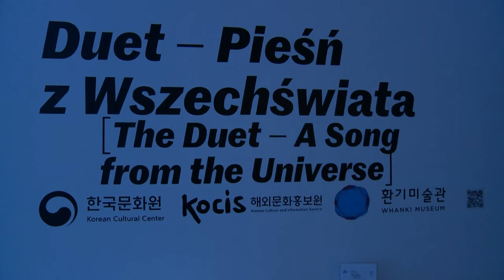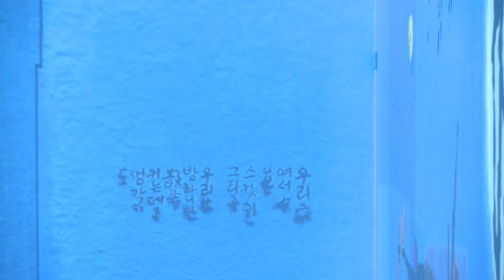WYSTAWA IMMERSYJNA - KIM WHANKI. DUET - PIEŚŃ Z WSZECHŚWIATA